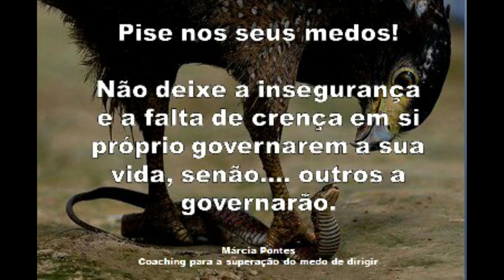Você pode viver o seu sonho de dirigir como hoje eu vivo o meu!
Um vídeo para quem quer realizar o sonho de dirigir!